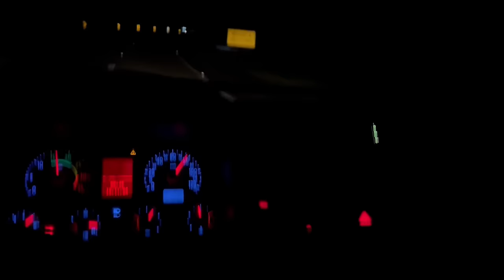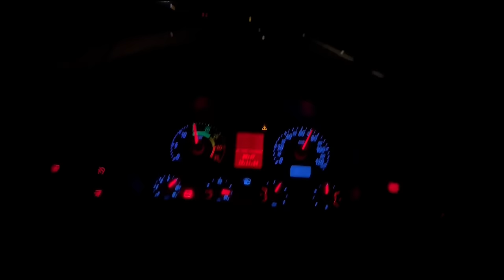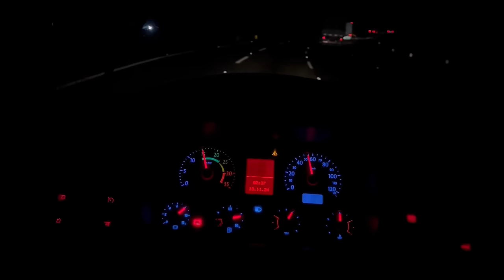OQUE VOCE FARIA EM UMA SITUAÇÃO DESSAS? SERVIÇO DE PORCO?